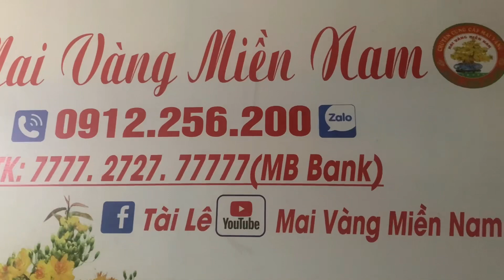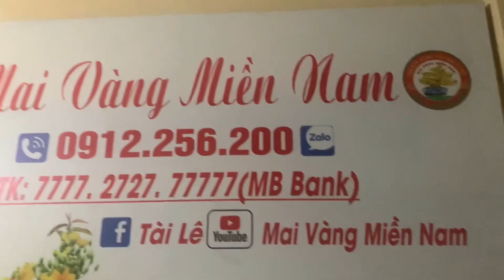Những cây mai vàng đẹp tập 165 | mai vàng miền nam | ngày 11/9/2023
maivangmiennam
Mến chào quý cô chú anh chị em , hôm nay em lên giao lưu  với quý cô chú anh chị em một số phôi mai rất mong được sự ủng hộ của quý cô chú anh chị em .

© Bản quyền thuộc về MAI Vàng Miền Nam